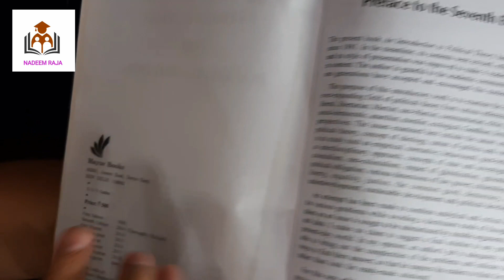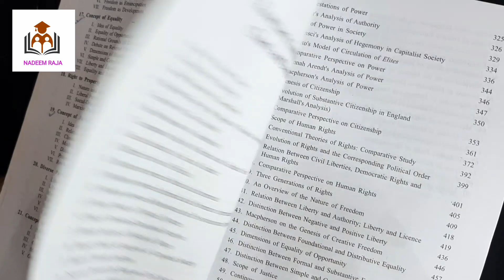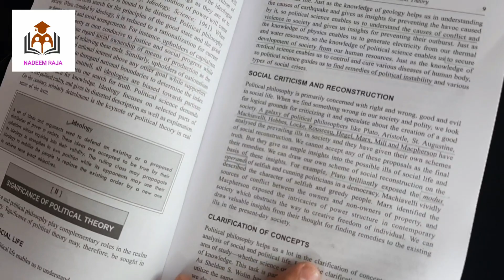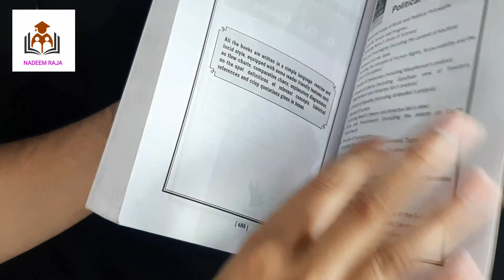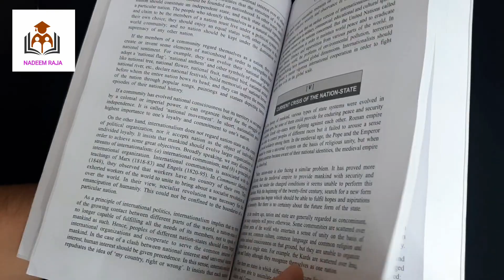An introduction to political theory by O.P. Gauba ll Book Review ll Nadeem Raja ll UPSC .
The new edition of An Introduction to Political theory examines a fairly wide range of issues concerning the over expanding field of political theory in a multidisciplinary ( historical- sociological- economic- philosophical- juristic) perspective . It elaborates the nature and significance of political theory ,concept of ideology with a concise and critical discussion of major political ideologies, nature of politics and various approaches to its study including empirical, normative, behavioral, post behavioural  as well as interdisciplinary approach.
It elucidates the concept of the state and sovereignty with reference to the challenges of imperialism, neo- colonialism, impact of globalization, grounds , and limits of political obligation , various dimensions of law ,power , citizenship , human rights,  liberty , equality,  justice and the common good . Then it dwells on various models and theories of democracy,  indicating the significance of multiculturalism.
Finally it gives a critical account of the theories of social change and development with special reference to problems of underdevelopment, sustainable development and political development.